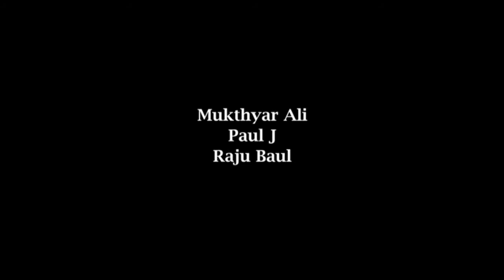OrangeStreet.in Inaugural Concert - Mukthayar Ali, Paul J & Raju Baul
Performers: Mukthayar Ali, Paul J & Raju Baul

Produced by Lemon Tree Mktg & Comm Pvt. Ltd.

About OrangeStreet.in

OrangeStreet.in is a fundraising platform for socially engaged arts projects. This platform would help you raise funding for creative socially engaged projects in Art, Dance, Design, Fashion, Film, Architecture, Games, Music, Photography, Publishing, Technology, and Drama.